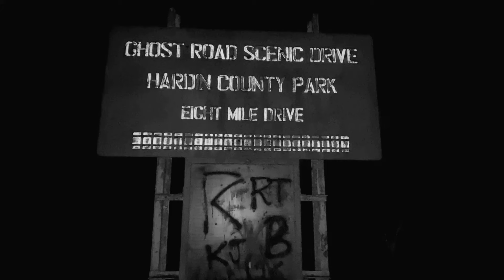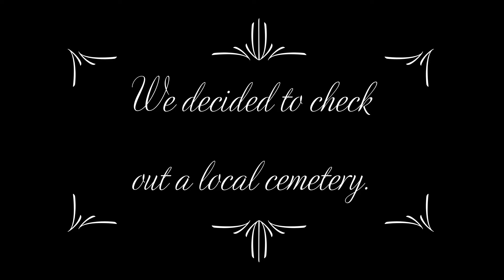Paranormal investigation. We believe children are haunting this cemetery.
We took Kaylee out on a ghost hunting investigation with us to a local cemetery. The little kids that are barred there seem to enjoy her presence. We had a lot of intelligent responses on our Spirit Box as the ghosts enjoys hearing their voices, Not to mention the creepy little girls laugh. We played hide and go seek and got some even more amazing voices that came through the Spirit Box.

We just never know what we're going to see, hear or experience at these locations we investigate. Be it a creepy, scary ghost or a demon who just wants us out of there or to do us harm. Seems like we're in the forest doing Bigfoot or sasquatch research or looking for other crypto creatures. Our paranormal journey takes us to lots of amazing locations and you just never know who we're going to meet or what we're going to experience.

On investigations we use: Spirit Box, KII Meters, EMF Detectors, thermal imagers, camera traps, drones, night vision camera, DVR system and cameras, audio recorder, do EVP sessions, use digital cameras and more gear to try and document our experiences.

As paranormal investigators, we research some scary locations to look for ghosts and hauntings, demons and demonic haunts, other types of haunted locations, cemeteries, poltergeist activity, historical locations, Bigfoot, Bigfoot sightings, Sasquatch, Sasquatch sightings, Dogman, Slender Man, other types of crypto creatures, UFOS and strange lights, river monsters, lake monsters and anything else paranormal in nature. We ghost hunt, do ghost hunting, Sasquatch research or Bigfoot research and search for other paranormal activity in many locations. We also research crypto activity or crypto creatures. Sometimes we shoot some scary videos in our paranormal investigations. We love being ghost hunters.

We also make scary TikTok videos. Most are in the Top 10, Top 5 or higher. We can be found online by looking for Deep Woods Paranormal, Deep Woods Paranormal Texas or Deep Woods Paranormal Team.

We also do podcasts, podcasting and video podcasting. We share scary stories, talk about horror stories and personal encounters along with anything else paranormal in nature. We enjoy investigating Phasmophobia (ghost hunting).

Making the paranormal, normal. Follow us as we investigate and document our experiences so we have cool ghost stories to tell.